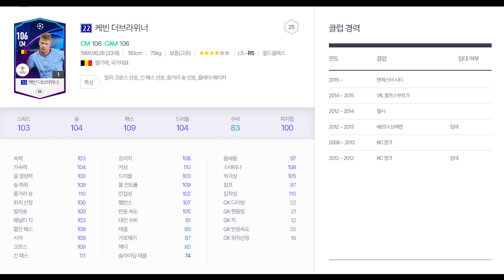22챔스 케빈 더브라위너 리뷰 피파4